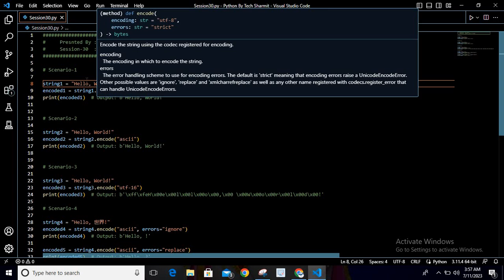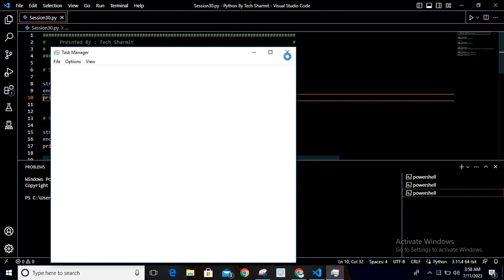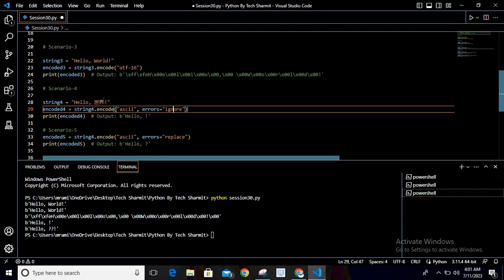encode() function or method in Python | methods in python | Python course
In this comprehensive tutorial, we'll cover the following key points:

1.Explanation of the encode() method and its purpose in Python in hindi
2.Detailed examples demonstrating the usage of encode() for different scenarios.
4.Practical use cases and applications of the encode() method.
5.Tips and best practices for effectively using encode() in your Python projects.